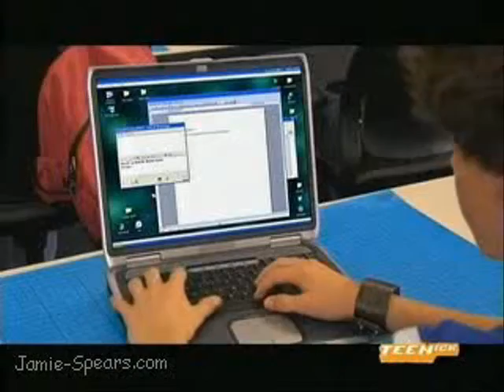Youtube Poop - Techno Muffin Munch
our besst windows movie maker video , but wmm is behind us sony vegas is the future of proutubepoopers

hyuga254 did all the annotains

Chase is gay and looks at online porn !